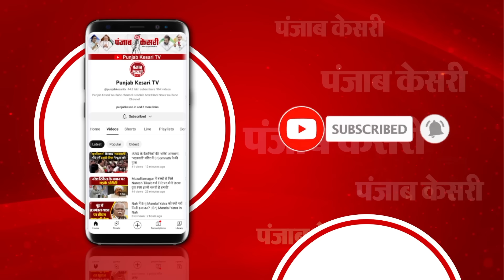Bihar Politics: फ्लोर टेस्ट से पहले Jitan Ram Manjhi ने फिर BJP-JDU पर बढ़ाया प्रेशर | Nitish Kumar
HAM से 2 मंत्री की मांग पर जीतन राम मांझी का बयान

'मैं गांव से आता हूं, शहर से मेरा कोई मतलब नहीं'

'मैं 43 साल से काम कर रहा हूं,लोगों को रहती है मुझसे उम्मीद'

'मुझे कोई मंत्रालय मिल जाए तो और हो सकता है काम'

'हमेशा मैं एक ही विभाग देखता रहूं ये अच्छा नहीं लगता'

'जान बूझ कर हमारे समाज को किया जा रहा है नजरअंदाज'

'ये कोई रंजिश नहीं, हम नीतीश जी और एनडीए के साथ हैं, रहेंगे'

'फ्लोर टेस्ट में हम डट कर देंगे NDA का साथ'